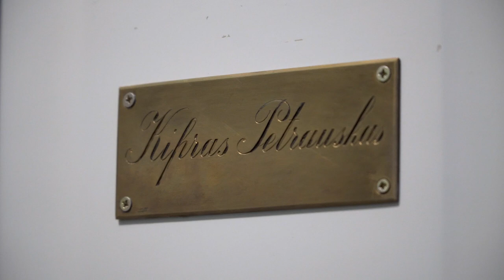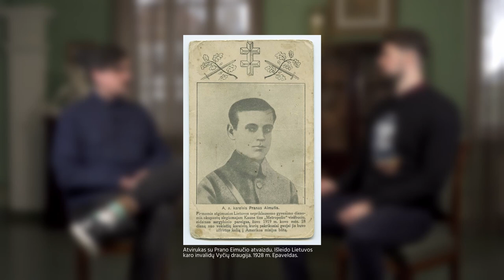Nepriklausomybės kovos Lietuvoje 1919–1920 m.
Kauno miesto muziejus pristato pokalbių ciklą, kuriame kas dvi savaites išgirsite muziejaus istorikų ir svečių pasakojimus Kaunui ir Lietuvai svarbiomis, tačiau neretai viešoje erdvėje daug dėmesio nesulaukiančiomis temomis.

Kviečiame klausytis pokalbio, kuriame Kauno miesto muziejaus renginių organizatorius Algirdas Šapoka kalbina muziejininką dr. Simoną Jazavitą apie svarbiausius įvykius Nepriklausomybės karų epochoje, ryškiausias asmenybes, platų geopolitinį kontekstą ir šio įvykio reikšmę Lietuvos istorijoje.

Pokalbių ciklas yra projekto „Kauno miesto muziejaus skaitmeninių kultūros produktų ir paslaugų pasiūlos didinimas“ dalis, kurį iš dalies finansavo Lietuvos kultūros taryba.